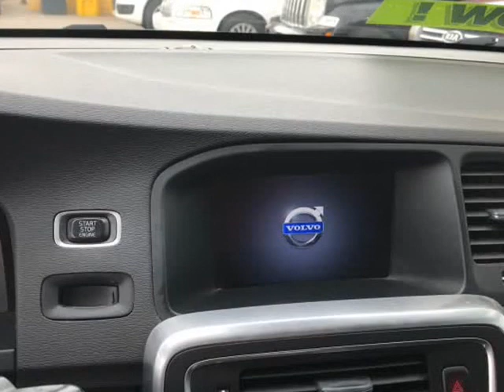2013 Volvo S60 4dr Sdn T5 Premier FWD (EL PASO , Texas)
Alacran Auto Group
7583 ALAMEDA AVE
EL PASO